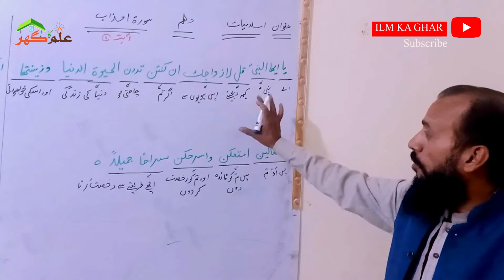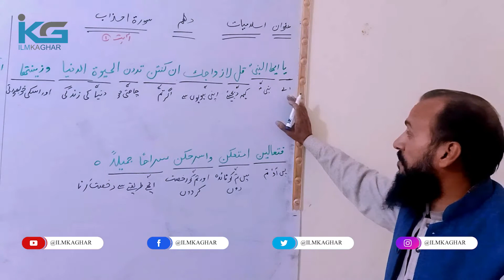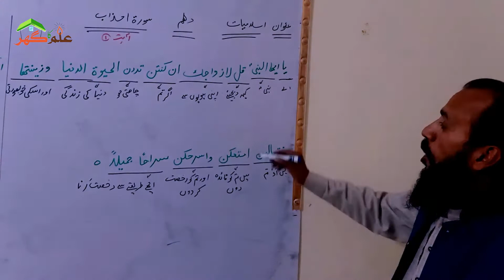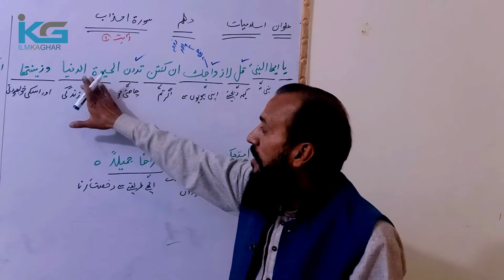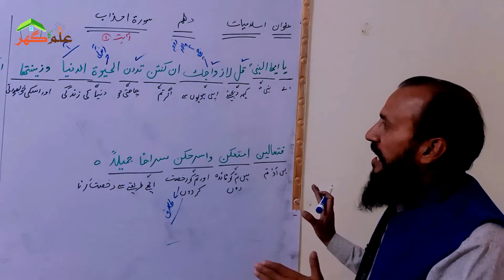سورۃ احزاب آیت نمبر 1 - کلاس دھم اسلامیات - Islamiyat Class 10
سورۃ احزاب آیت نمبر
کلاس دھم اسلامیات
Islamiyat Class 10